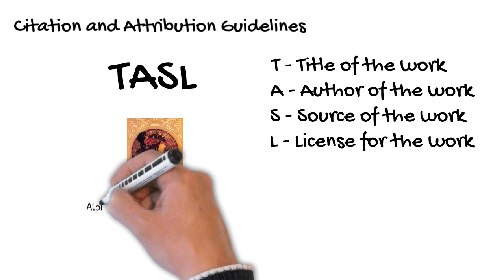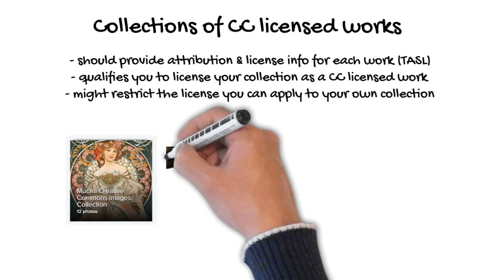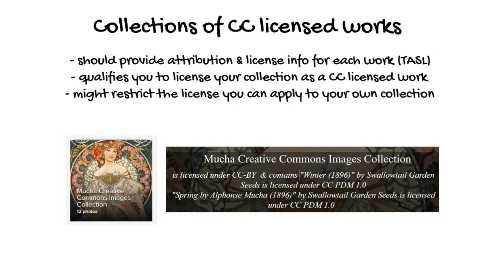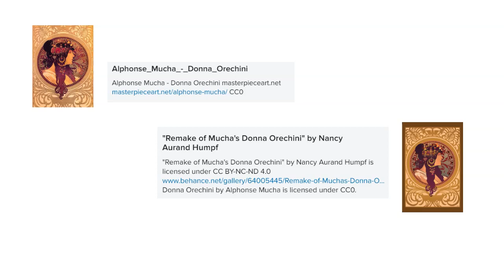Using Creative Commons Licensed Works & Adapting Them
Learn more about working with Creative Commons licensed works.